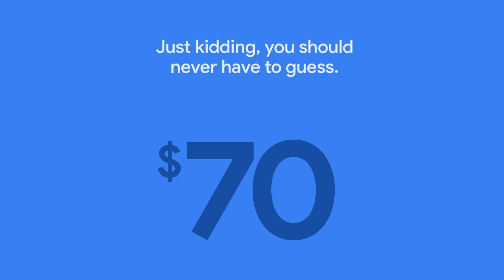No hidden fees. No really.